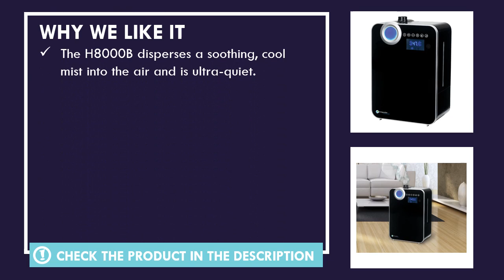Pure Guardian H8000B Ultrasonic Warm and Cool Mist Humidifier Review - Best Humidifier on Amazon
2. speed mist control, on/off night light, timer, multi-directional mist: